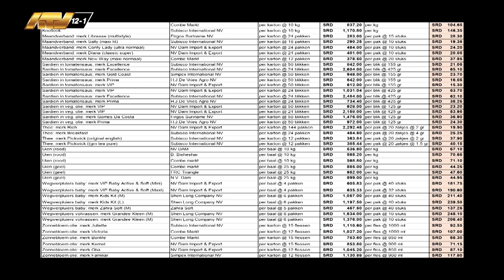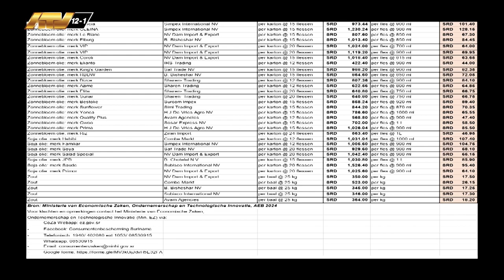27 02 2024 Korte berichten: Mijnbouw, Publicatielijst en Leerlingen